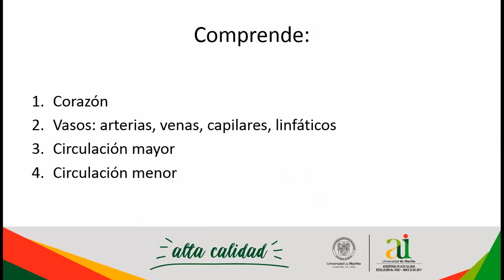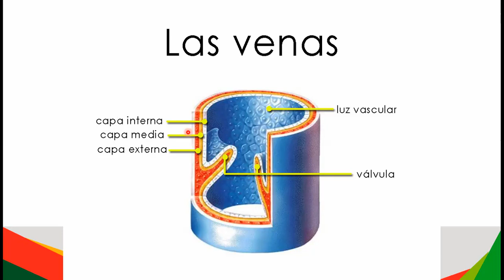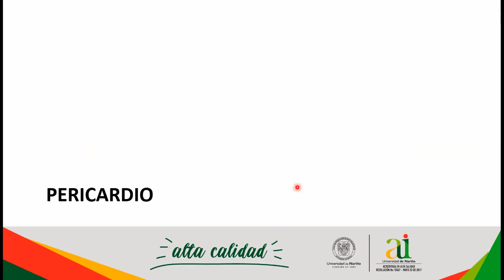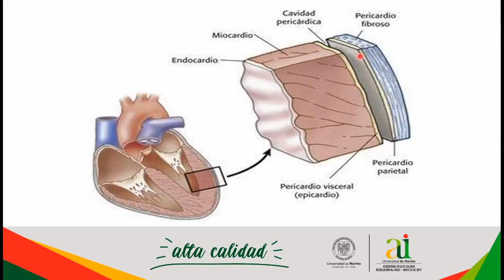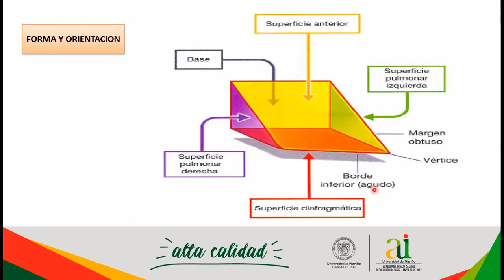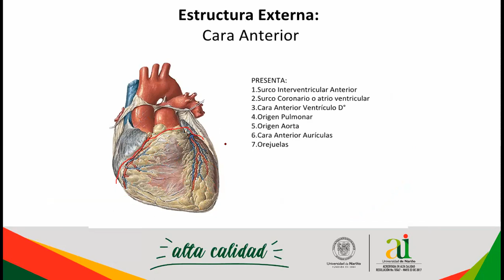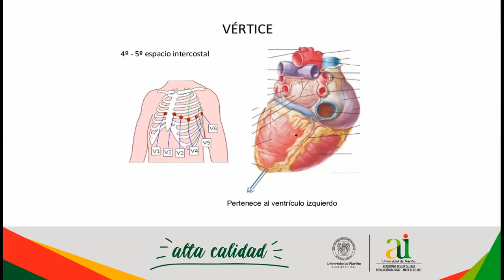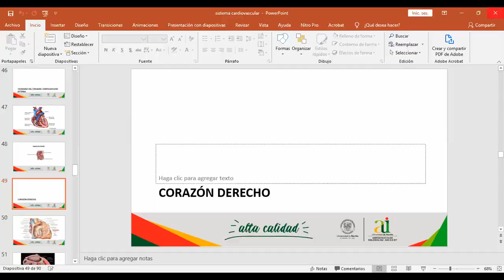ANATOMÍA II. MEDIASTINO, PERICARDIO Y CORAZÓN